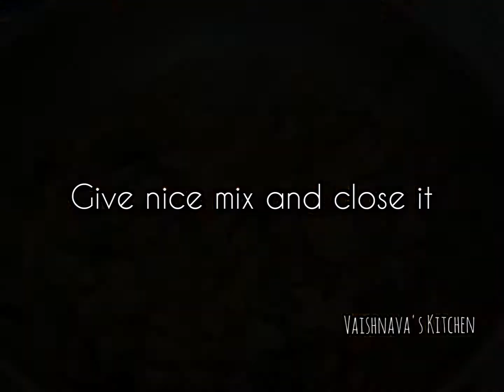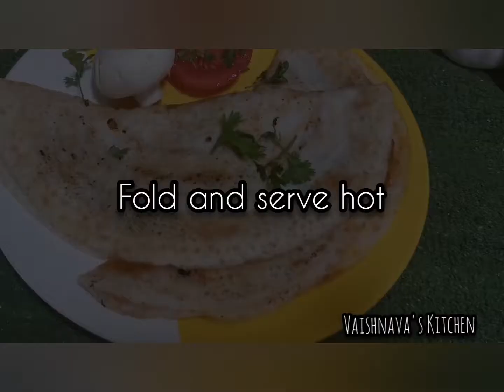Spicy Mushroom masala dosa